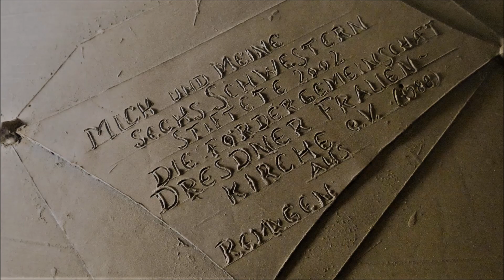Glocken der Dresdner Frauenkirche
Diese Aufnahme zeigt das Geläute der Dresdner Frauenkirche, eines der schönsten und bedeutsamsten Gotteshäuser in Deutschland. Auf zwei der vier Türme am Kuppelansatz des Gotteshauses verteilen sich die insgesamt acht Glocken. Im gotischen Vorgängerbau der Frauenkirche waren Glocken bereits ab 1472 vorhanden. Das erste Geläute wurde während der Reformation um 1539 eingeschmolzen, die Kirche vorerst nicht mehr benutzt. Erst 1557 gelangten wieder drei Glocken aus dem säkularisierten Kloster Altzella in die Frauenkirche, darunter auch die heute noch erhaltene Marienglocke aus dem Jahr 1518. Das Ensemble wurde 1619 um eine Glocke von Johann Hilliger ergänzt. Zum Bau der neuen Frauenkirche im 18. Jahrundert und im Ersten Weltkrieg vernichtete man mit Ausnahme der Marienglocke das gesamte Geläute. Ihre Zerstörung wurde lediglich durch die Ausmusterung aus dem dreistimmigen Nachkriegsgeläute verhindert, da ihr Klang nicht in das Ensemble integriert werden konnte. Die drei neuen Glocken wurden durch den Einsturz der Frauenkirche am Morgen des 15. Februar 1945 begraben. Lange Zeit blieben die Kirche zerstört und die Glocken unbrauchbar. Erst mit dem Beginn des Wiederaufbaues kam 1997 die historische Marienglocke, welche schon im gotischen Vorgängerbau der Frauenkirche geläutet hat nach Dresden zurück, nachdem sie in einer Dorfkirche entdeckt wurde. Der erste Guss des Geläute 2002 misslang allerdings aufgrund massiver Gussfehler, welcher der zu üppigen Verzierung auf den Glocken geschuldet waren, lediglich die große Jesajaglocke konnte klanglich überzeugen. Ein Jahr später gelang der neue Gussversuch und die Montage der übrigen sechs Glocken. (Verteilung: 1, 6-8 im Turm C, 2-5 im Turm E). Die historische Marienglocke weicht hierbei bewusst vom Gesamtklangbild ab. Das abschließende erste Läuten der Glocken am Pfingstsonntag 2003 war wohl eines der bewegendsten Ereignisse in der gesamten Stadtgeschichte Dresdens.

Gl. 1 | Jesaja/Friedensglocke | d' | 1750 kg | 1404 mm | Albert Bachert, Heilbronn (2002)
Gl. 2 | Johannes/Verkündigung | e' | 1228 kg | 1251 mm | Albert Bachert, Heilbronn (2003)
Gl. 3 | Jeremia/Stadtglocke | g' | 900 kg | 1068 mm | Albert Bachert, Heilbronn (2003)
Gl. 4 | Josua/Trauglocke | a' | 645 kg | 9641 mm | Albert Bachert, Heilbronn (2003)
Gl. 5 | Maria/Gedächtnisglocke | b' | 328 kg | 846 mm | Martin Hilliger, Dresden (1518)
Gl. 6 | David/Gebetsglocke | c'' | 475 kg | 850 mm | Albert Bachert, Heilbronn (2003)
Gl. 7 | Phillipus/Taufglocke | d'' | 392 kg | 785 mm | Albert Bachert, Heilbronn (2003)
Gl. 8 | Hanna/Dankglocke | f'' | 291 kg | 694 mm | Albert Bachert, Heilbronn (2003)

Auf die Geschichte der frühen Vorgängerbauten der Frauenkirche wird hier aus Platzgründen verzichtet. Der einzigartige Entwurf des Gotteshauses mit seiner steinernen Kuppel stammt aus dem 18. Jahrhundert und wurde von George Bähr auf den Auftrag des Stadtrates hin erstellt. Einige Schwierigkeiten, allem voran die Realisierung des Kuppelbaues verzögerten sowohl die Grundsteinlegung 1726 als auch die Weiterführung der Bauarbeiten. Schließlich konnte der charakteristische Kirchenbau 1743 trotz einiger Kritiken bezüglich der Standfestigkeit feierlich eingeweiht werden. In den folgenden Jahrhunderten mussten Kirche und Kuppel jedoch fast kontinuierlich instandgehalten werden, bewiesen aber Halt. Doch der verheerende Bombenangriff auf Dresden am 13. Februar 1945 verursachte einen Großbrand der gesamten Altstadt, welcher sich schließlich auch in die Frauenkirche ausbreitete. Noch zwei Tage erhob sich die Kuppel als Hoffnungsschimmer über der Stadt, bevor die vom Brand beschädigten Mauern und Pfeiler nachgaben und das gesamte Gotteshaus einstürzen ließen. Lediglich zwei Wände ragten in den folgenden Jahrzehnten als Mahnmal in den Himmel auf, die Pläne des Wiederaufbaues wurden verworfen. Erst viele weitere Versuche seitens der Bevölkerung bewirkten schließlich 1991 den Beschluss der Landeskirche, die Frauenkirche wieder zu errichten. Von 1995 bis 2005 wurde der Kirchenbau nach umfassenden Planungen originalgetreu und größtenteils unter Verwendung historischer Steine wiedererrichtet, während die 1996 geweihte Unterkirche bereits genutzt werden konnte. Die emotionale Weihe des imposanten Kirchenraumes im Oktober 2005 konnte den langersehnten Wiederaufbau abschließen und Dresdens Herz wieder schlagen lassen.

Herzlichen Dank Herrn Lochmann für seine freundliche Unterstützung und Felix für die Organisation!